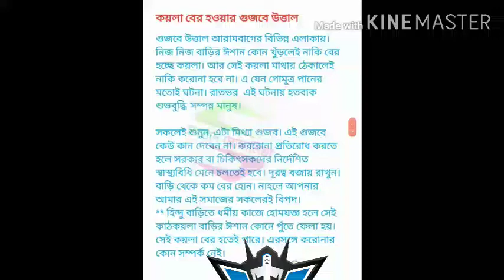গুজবে উত্তাল আরামবাগ।। চোখে দেখা গেল কামারপুকুরের সুভাষ পল্লী এলাকায়।।